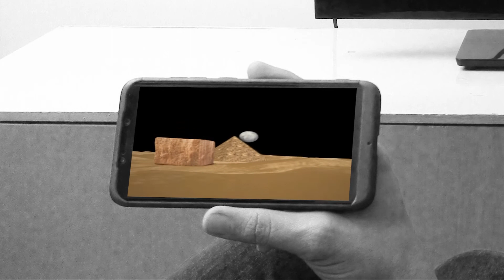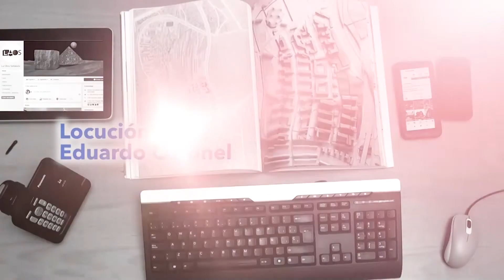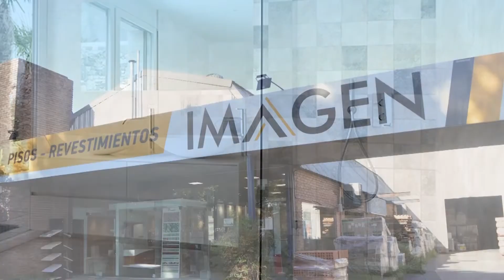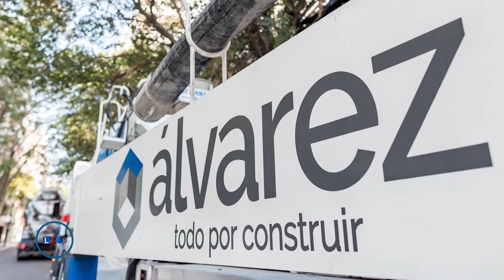La Obra Señalada 670 - Programa completo - 09/10/2022